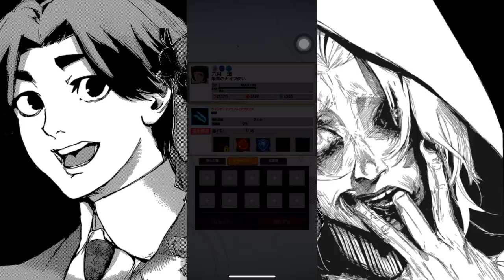SUMMON THE KING OF PINEAPPLE!!! 2 FULLY ROTATIONS ON OWL | 【Tokyo Ghoul: re invoke】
Type: Fes

Character: Owl
Race: Ghoul
Unit: Dark (Purple)
Kagune: Ukaku

ATK: 1300
DEF: 500
HP: 7600
AP: 19
DUR: 5

Unique ability:
AP increase SS+ (+7)

Weapon boxes:
Break burst S+ (1.5x)
Dodge invalid S
Extra bleeding B (+2 turns of bleeding)
Bleeding SSS- (1.8x)

Skill description:
到着アンド〜出国！ Lv5

Atk x 1.5x and 10 hits to single enemy, DUR-10, cause bleeding for 3 turns